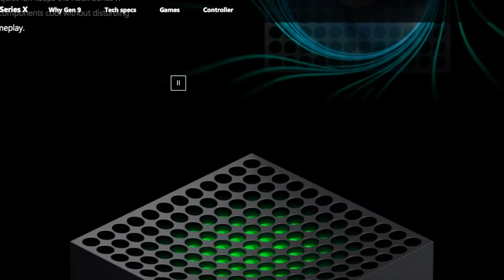Don't Buy PlayStation 5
In this PS5 first-look preview video, world-class veteran video game critic Michael Does Life, explains how the PS5 is in a very, very TROUBLING spot right about now. But what can Sony do, if anything, to save the PS5?